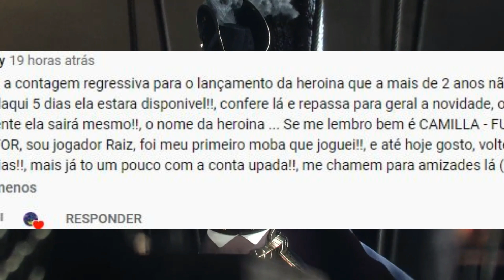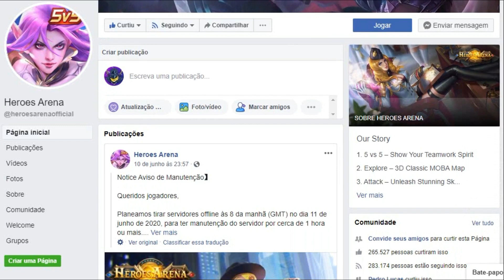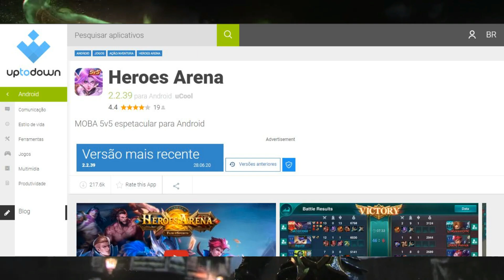HEROES ARENA VOLTOU E A CAMILLA NOVA HEROINA VAI SALVAR O JOGO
Nova heroina de Hereos Arena vai salvar o jogo?

DESKTOP:
• NOTEBOOK DELL: i3 / GTX 1050 TI / 8Gb RAM

Heroes Arena: é um jogo eletrônico para aparelhos móveis no estilo Multiplayer Online Battle Arena desenvolvido e publicado pela UCool.